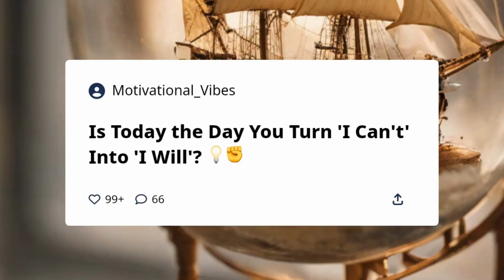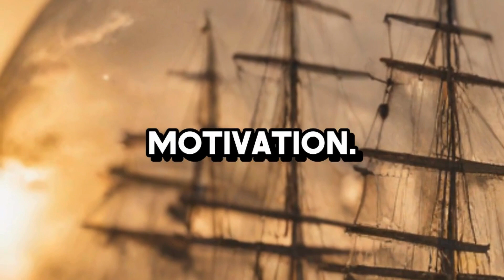[🚀 Unlock Your Potential: I Will, I Can Motivation Tips! 💪 Crush Goals & Ignite Success 🔥]motivate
Ready to unleash your full potential? In this motivational journey, discover powerful tips on 'I Will, I Can' to propel you towards success. Embrace the mindset of determination and empowerment to conquer your goals.